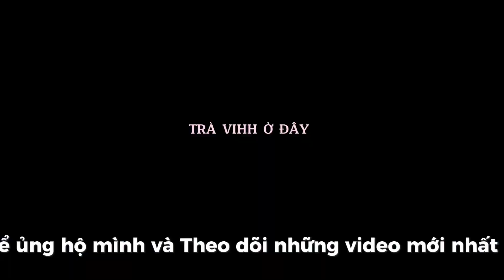LẼ HỘI PHẬT GIÁO LỚN NHẤT CỦA NGƯỜI DÂN TỘC KHMER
Lẽ hội kathina là lẽ Phật giáo lớn nhất của người dân tộc Khmer ở việt nam